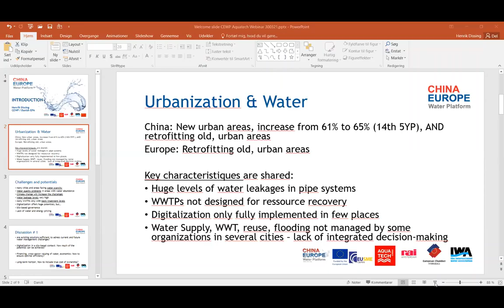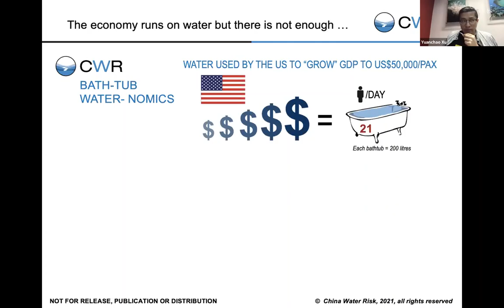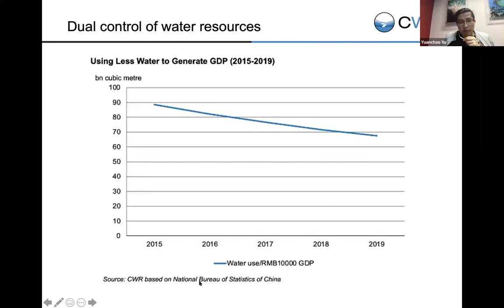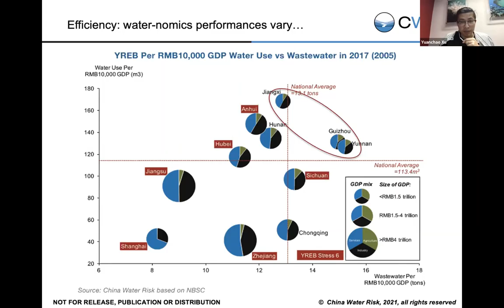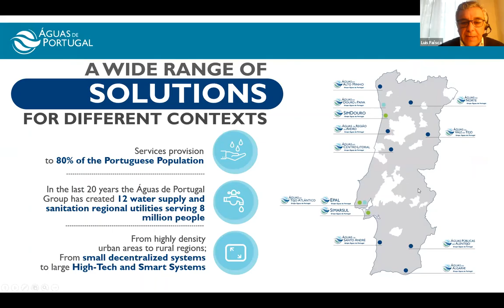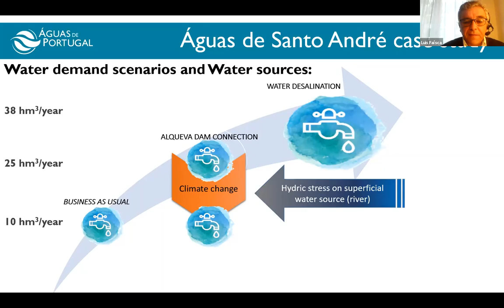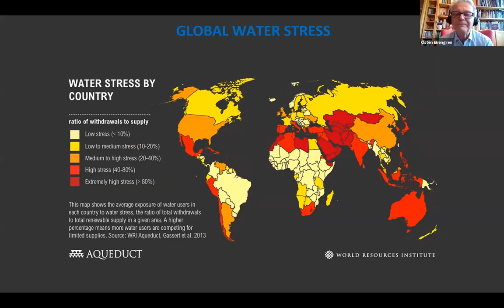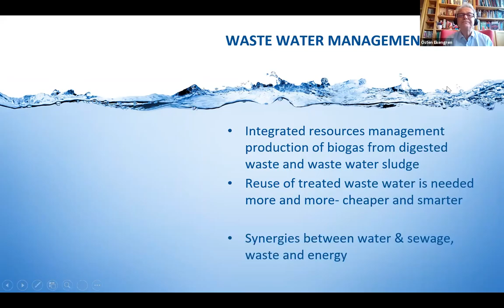Webinar series #2 | Efficiency of Urban Water Infrastructure | Part 1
This webinar is a part of a webinar series co-organised in collaboration with the China Europe Water Platform and RAI Amsterdam with a focus on Urban Water. The series aim to promoting exchanges between European and Chinese players in the water market. The webinar was held on 30 March 2021.

Management of the Urban Water Infrastructure should ideally reflect the cyclic nature of water, however it is often subdivided among different entities. This may hamper an overall cost-efficient approach to ensuring of sustainable water resources provision, wastewater treatment and flood prevention measures. By applying a cross-sector, e.g. investments in reduction of water leakage can be compared to increasing reuse of treated wastewater and long-distance supply chains for water resources. What will hereby appear as the most cost-beneficiary investment in infrastructure?

Agenda:
Welcome remarks
Setting the Scene
Case studies
Roundtable with participants
Closing remarks.